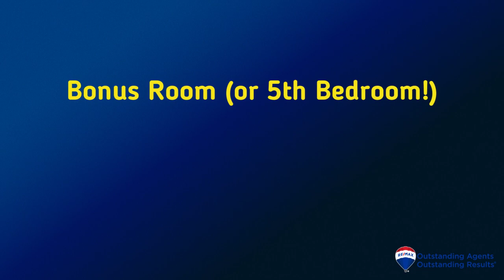Historic Downtown Roswell Home For Sale - Roswell High School - Beautiful Culdesac Basement Home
Historic Downtown Roswell Home For Sale - Roswell High School - Beautiful Cul-de-sac Basement Home FOR SALE with 5 Bedrooms, 3 Baths only 2 miles to Canton Street’s Downtown Historic Roswell, GA shops and only 3 miles to Roswell High School

This PRIVATE & PRESTIGIOUS HILLTOP CULDESAC HOME is ready for you!! Are you considering moving to Roswell, Georgia? This video provides a quick tour of Downtown Historic Roswell along with a fast walk-through tour of 970 Riceland Court, Roswell, Georgia. Creekside at Lake Charles Subdivision is a beautiful & scenic community with very low annual HOA Dues conveniently located nearby GA400 & Historic Downtown Roswell's Canton Street's great restaurants, coffee shops, nightlife & art galleries. And, we're only about 3 miles to the highly desired Roswell High School, Roswell Area Park, Roswell Mill Waterfall, and more!! Voted Best Places to Live in Georgia, Roswell GA is ready for you!!

This move-in ready 5BR, 3BA home has 4 Bedrooms upstairs along with the 5th Bedroom on the main level that makes a great home office or playroom with its open fireplace. This popular John Wieland floor plan rests in a majestic hilltop .73 Acre quiet culdesac filled with mature trees, Hydrangeas, Crepe Myrtles & SO MUCH PRIVACY!! You'll absolutely love the oversized Chef's Kitchen that opens into the 2-Story Great Room. You'll enjoy the panoramic views through the "wall of windows" & the highly desired open floorplan. It's truly MOVE-IN READY. Very well maintained & loaded with upgrades including newer roof, HVAC, thermostats, granite, backsplash & more! Do you need more closet space? Our AMAZING MASTER has 5 CLOSETS!! There's also plenty of room for expansion with a full daylight walk out terrace level with tons of windows & 10 feet ceilings.

Welcome Home to 970 Riceland Court, Roswell, Georgia 30075! Here’s a link to additional professional photos & 3D Interactive Tour (virtual reality goggles are optional!)
If you'd like to join us on fb, you'll see even more pictures & videos on our Photo Album

Who do you know that would love this amazing culdesac home? PLEASE add your comments below & help SHARE this beauty. It's a MUST SEE HOME that will definitely sell fast in this quick moving market.

Relocating to Roswell or the metro Atlanta area? We'd love to send a free copy of our Relocation Guide & Atlanta Newcomer Magazine!! I
And, if you hit the "Bell," you'll be notified when we post future videos.

Are schools a priority for you? I was recently interviewed by 2 major media outlets on this topic, so I thought it would be fun to share some further insight. Here are the links to the full articles along with the video link:

If you’re considering Selling your property, we’d love to provide the same excellent level of service to you. We also have some great Tips & Checklists for Preparing your Home for the Selling Process.
We have 3 offices in the North Atlanta Metro area ready to service your home selling & home buying needs in Braselton, Johns Creek and Duluth. We also have a great Home Seller Checklist & Home Buyer Checklist that we'd be happy to forward along. Just let us know how we can assist and we'll be happy to help.

I’m a full-time REALTOR® in Braselton, Georgia. I've lived in the northeast metro Atlanta area for 30+ years & finally consider myself a Gwinnett County native!! My husband is a Golfer, I'm addicted to Tennis, we love to Travel, & we really enjoy trying new local restaurants. We're very active in the community, so we hope to capture the fun and spotlight some of the great things we love about living here.

Let me know if you have any questions, feedback or suggestions for future topics?

If you want to talk to me about Roswell, Alpharetta, Braselton, Buford, Dacula, Johns Creek, or North Atlanta metro area real estate & market trends, feel free to email me at or call . I'm excited to work with you!!